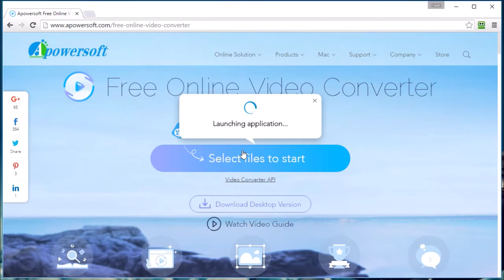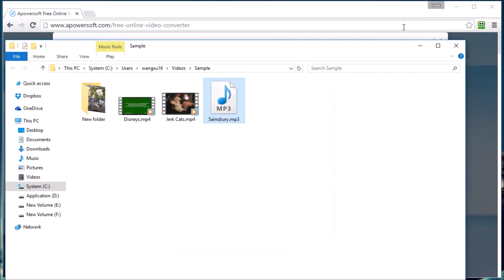Wonderful ways to convert MKV to MP3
In this video, you will learn some amazing tricks to convert MKV video to MP3 audio file. Therefore, you can easily transfer the media file to your iPod and iPad for playing.